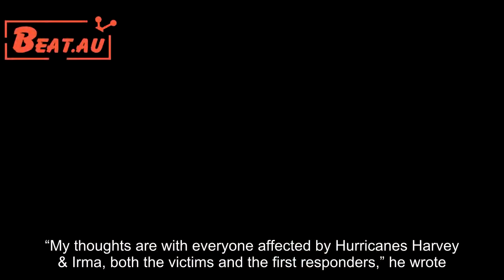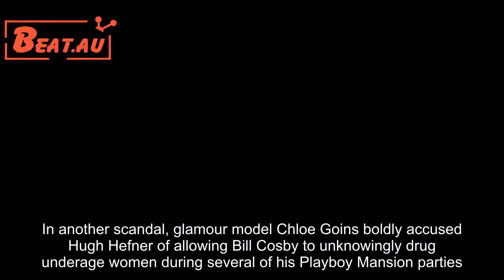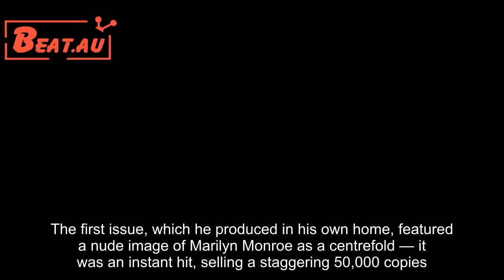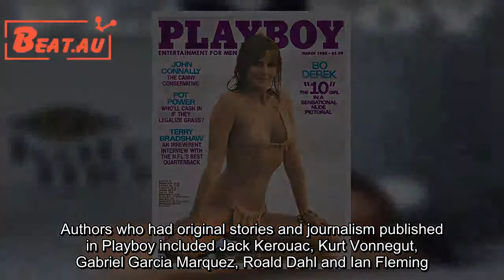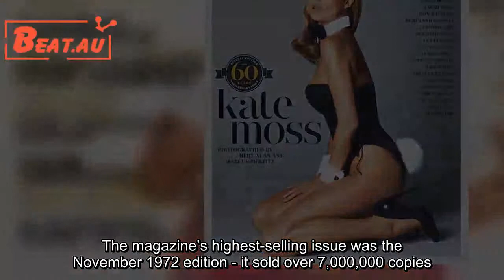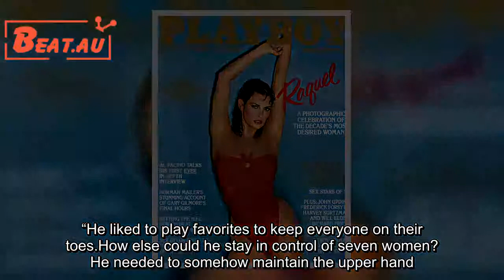Playboy magazine founder Hugh Hefner dead at 91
HUGH Hefner, founder of the iconic Playboy magazine, has died aged 91.
According to a statement from Playboy Enterprises, Hefner died of natural causes at his home in the Playboy Mansion.
Founding the magazine in 1953, Hefner built a brand that defined the sexual culture of the second half of the 20th century.